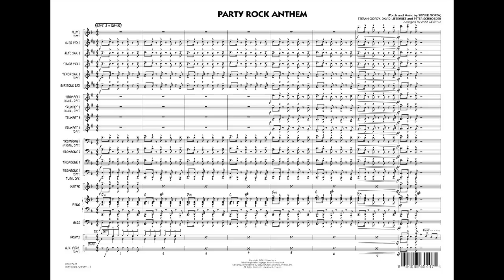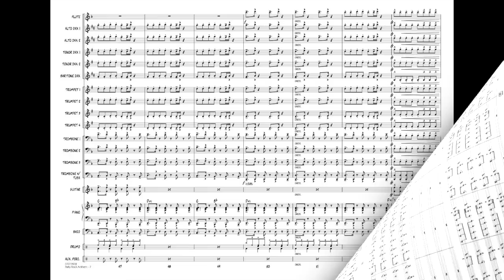Party Rock Anthem arranged by Paul Murtha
Rarely does a current pop hit have such widespread and lasting appeal as this upbeat dance song! Paul's arrangement for young players is scored to sound solid with the entire band. Requires only a steady beat and party attitude - but no solos!
HL07011931
HL07011932